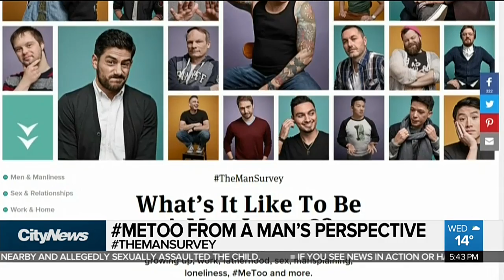MeToo from a man's perspective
How do men feel about the MeToo movement? Chatelaine magazine found in a coast-to-coast survey. Adrian Ghobrial shares some of the perspectives on the timely issue.